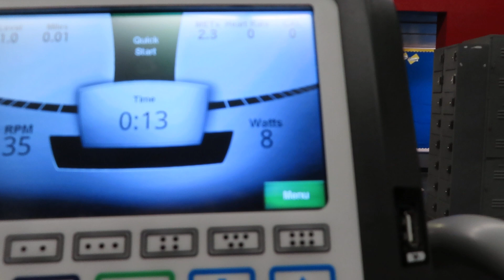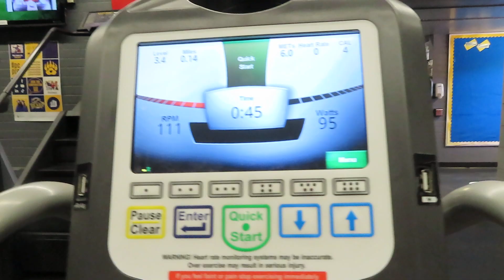Why RTG's are our future.